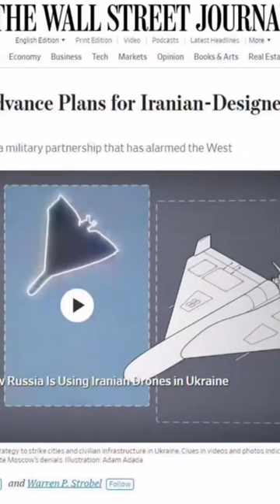♨️Irán se MUDA a la Federación 🚨guerra Rusia vs Ucrania 2023 vivo última noticias putin